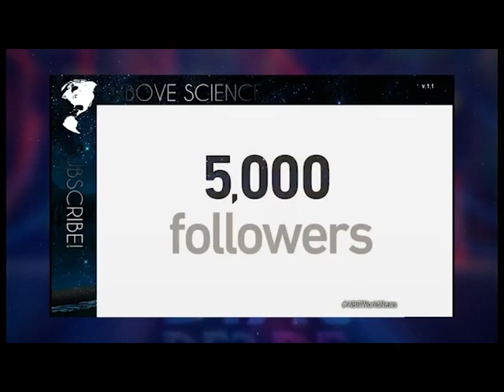DES DE DINS 1 - PRIMERA PART